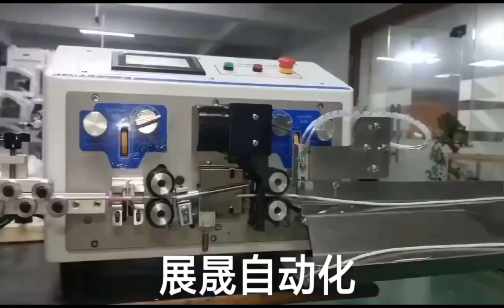Automatically cable cutting stripped machines